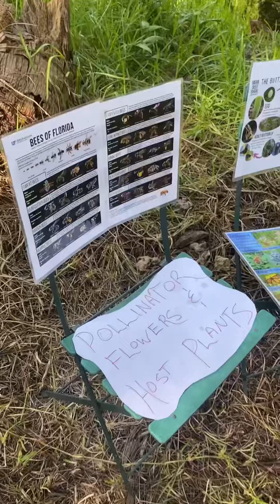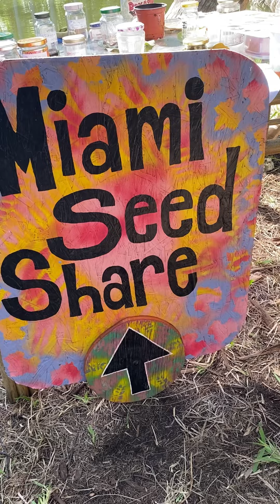Miami Seed Share's GardenDay2022